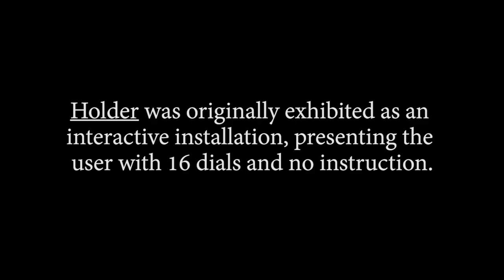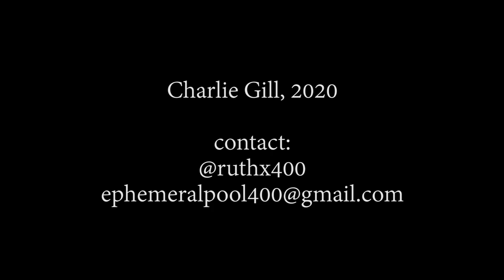Holder by Charlie Gill - Industry 3 Exhibition demonstration October 2020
Holder installation demonstration video for virtual livestream of Industry 3: Cell. Exhibition at Montserrat University October 2020 and live streamed.